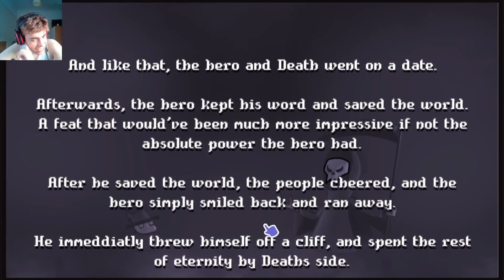SMOOTH TALKER | Let's play: A Date with Death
Hi guys and welcome to another dating sim on Newgrounds. It's fun to play these once in a while. This one hits a bit different tho